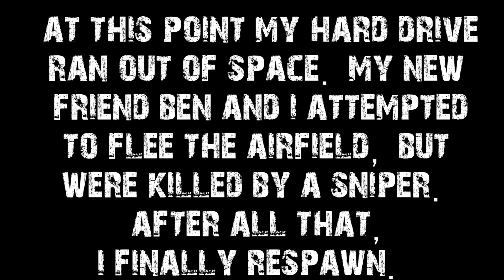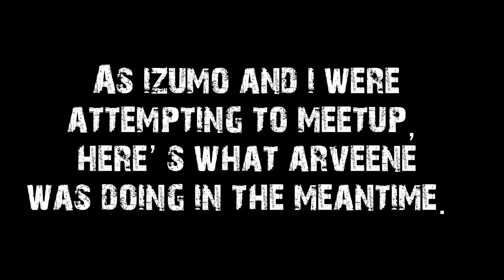FunZ Episode 9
Our continuing trip through Fallujah, where Dan keeps spawning in Hell and Arveene keeps sending people there.